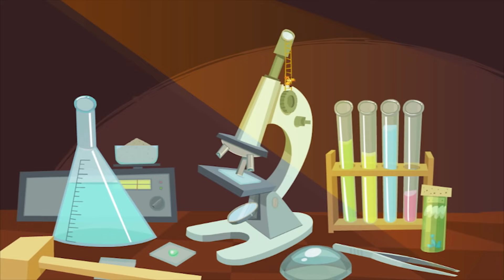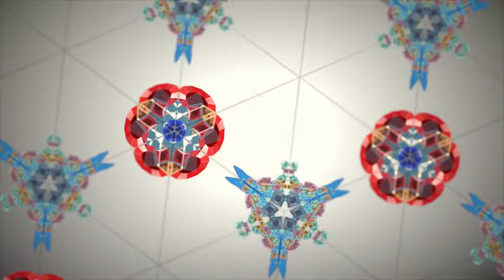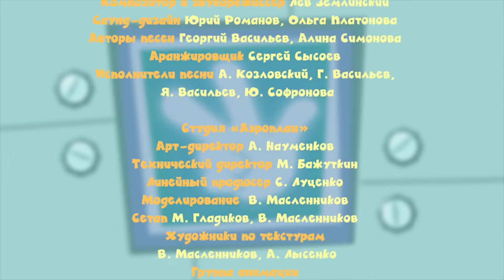Фіксики - Серії для відпочинку 🤗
ТИСНИ НА ДЗВІНОЧОК ▶️ 🔔
щоб не пропустити жодної серії улюблених мультфільмів!

Фіксики - освітні мультики для школярів і маленьких дітей, де простою мовою пояснюється улаштування складних речей. У серіях мультсеріалу ви легко знайдете відповідь на питання: "Як це зроблено?" Наука для дітей стала доступнішою і цікавішою разом з маленькими веселими чоловічками - Фіксиками!

Фиксики в соц.мережах